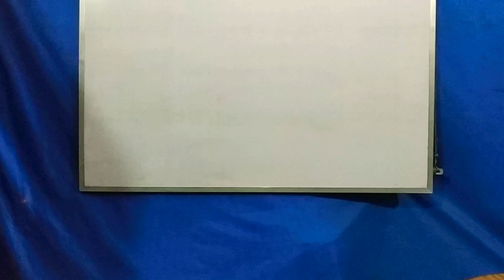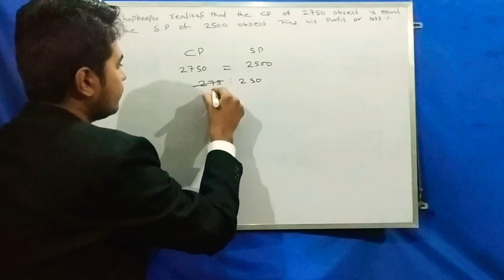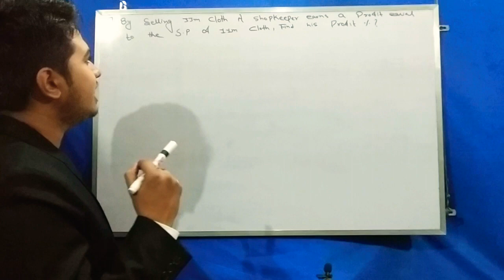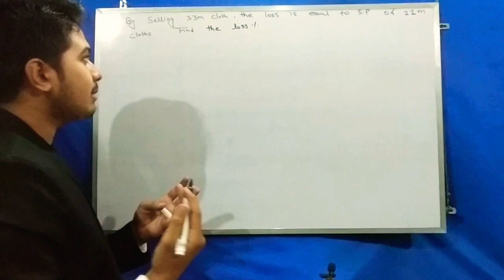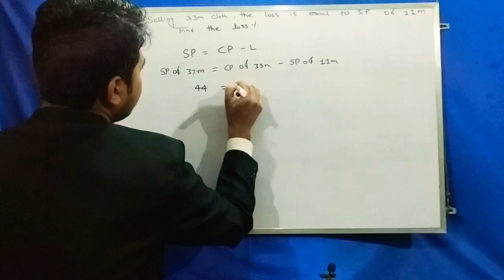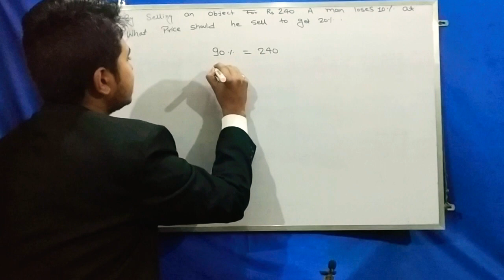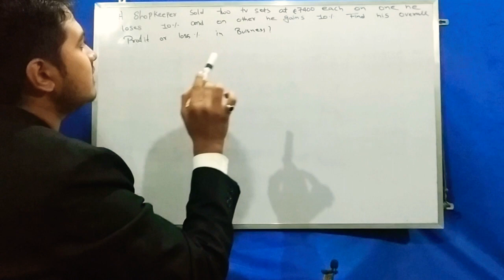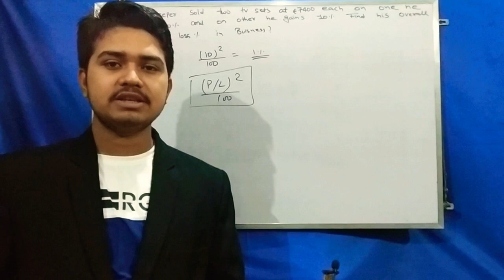PROFIT & LOSS for Bank(Po & Clerk......other exams) Based on latest pattern By Sumit Kumar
Some basic questions of chapter profit & Loss which usually used to asks in competitive exams (IBPS Po, SSC , Railway. etc)

Link of chapters